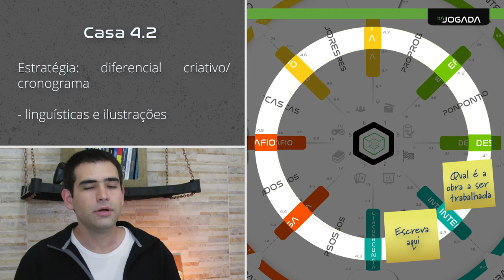Aula 05 - tema 2 - camada 4 - casa 4.2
Assuntos: estratégia, diferencial, criatividade, cronograma